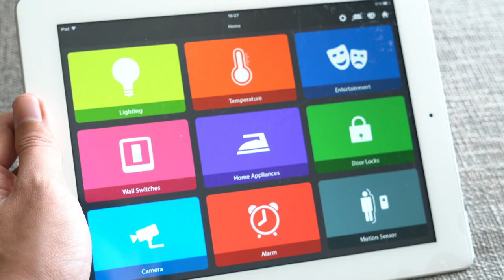Man vs. Machine: What Happens When Machines Can Learn (Pedro Domingos)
In January, Google’s AlphaGo crossed a major artificial intelligence threshold by besting human grandmaster Lee Sedol at the famously complex game of Go. The win prompted a flood of news stories about whether humans will become obsolete in a world of increasingly intelligent machines that don’t just follow instructions embedded in code, but actually learn. At Credit Suisse’s 2016 Thought Leader Forum, University of Washington computer science professor Pedro Domingos addressed the state of the art in machine learning, its current limitations and future potential, and what it all means for the economy.